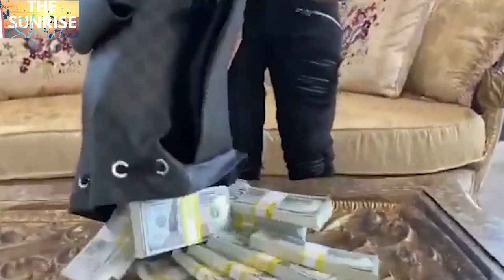Sunrise Show Episode 2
Watch the premiere of the Sunrise Show Ep 2, hosted by Chaya Maningi and Hard Zuw as they give their take on the weeks trending stories on social media                                                                                                                               ON THIS EPISODE                                                                                                              - 2 year old gruesomely murdered by neighbor in Nyanga                                     -  Kuda Mahachi under fire over mayternity shoot with wife                                                                  - Lovemore Madhuku reveals political ambitions                                                                                - Mutare City Council pleads with Dangamvura residents for more time to resolve water woes